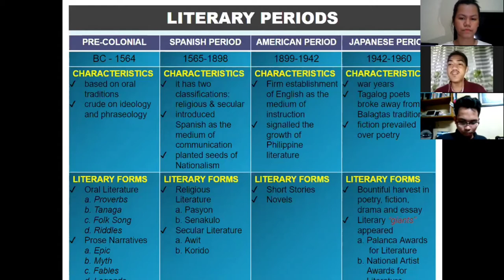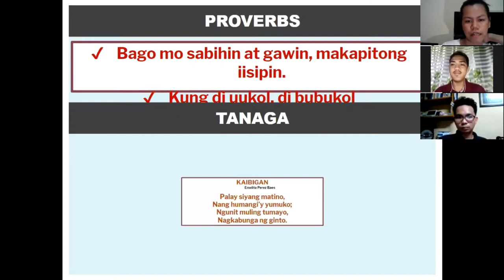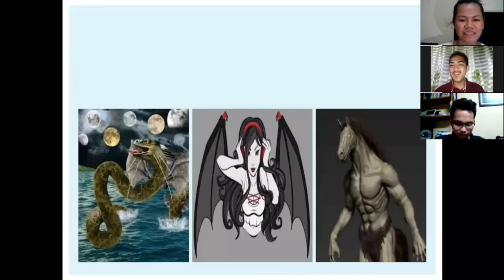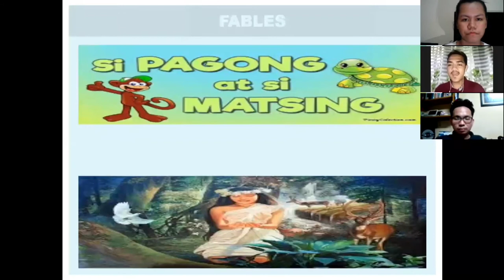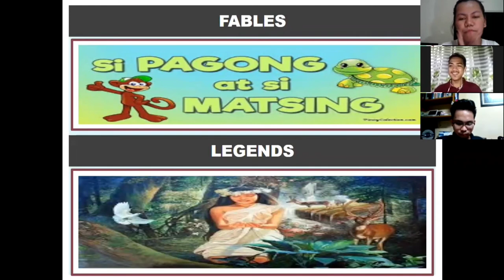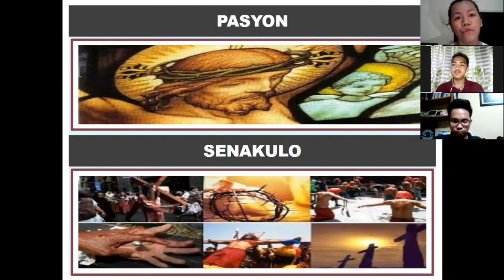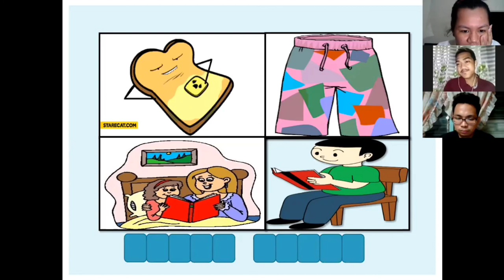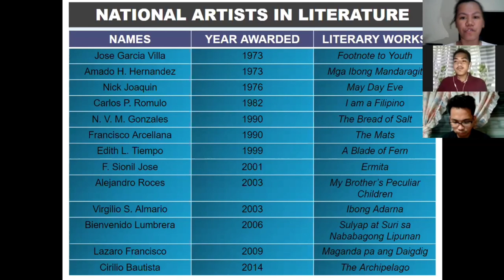LIT | HISTORY OF PHILIPPINE LITERATURE (Tagalog Explanation)